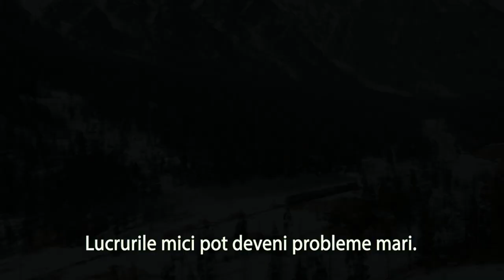The King's Man. Începutul | The King's Man (2021) - TRAILER subtitrat română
Premiera CINEMAX Veranda: 24 decembrie 2021 🍿 🥤

Regia: Matthew Vaughn
Cu: Aaron Taylor-Johnson, Gemma Arterton, Ralph Fiennes, Matthew Goode, Tom Hollander, Rhys Ifans
Gen film: Acţiune, Aventuri, Comedie, Crimă, Thriller
Distribuitor: Forum Film România

Cei mai mari tirani şi asasini ai lumii pun la cale un război care ar urma să extermine milioane de oameni. Cineva va trebui să fie mai rapid pentru a-i putea opri. Descoperă începuturile primei agenţii de informaţii în The King's Man: Începutul. 🎬